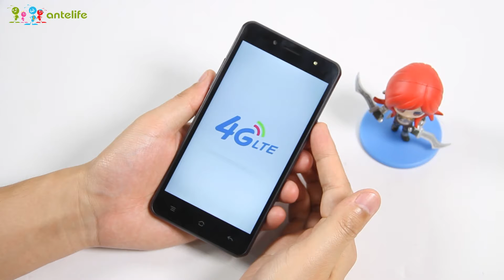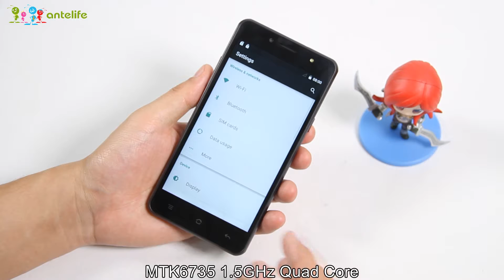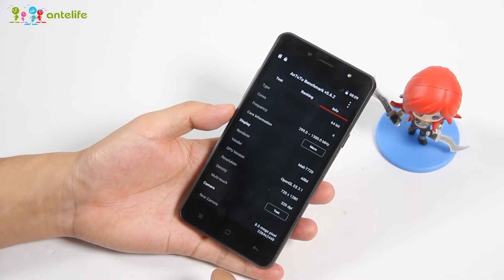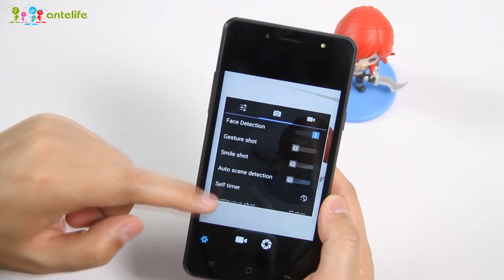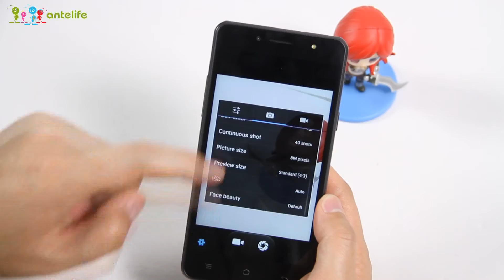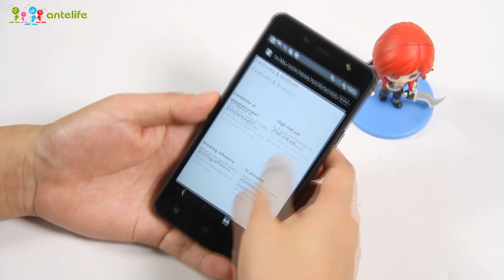SISWOO C50 MTK6735 1.5GHz 5.0" HD Screen Android 5.0 4G LTE Smartphone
- 5.0 Inch Screen, 1280*720 Pixels
- Band: GSM 850/900/1800/1900MHz, WCDMA 900/1900/2100MHz, FDD-LTE 800/1800/2600MHz, Support 2G & 3G & 4G LTE Network
- 1GB RAM + 8GB ROM
- 8 MP Back Camera + 5 MP Front Camera